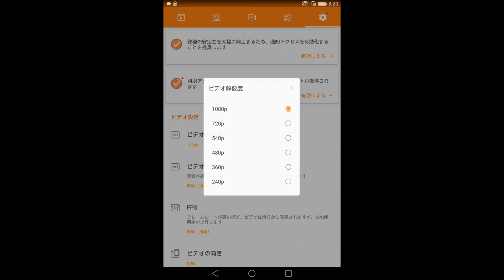DJI Tello with Mobius mini を HUAWEI で飛ばしてみたが!?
TELLO を HUAWEI MediaPad T2 7.0 Pro で飛ばしてみましたが、DU Recorder との相性が悪くFPV画像かフリーズ、動画の保存も出来ていませんでした。
Mobius mini Bﾚﾝｽﾞの動画でのフライトをご覧下さい。